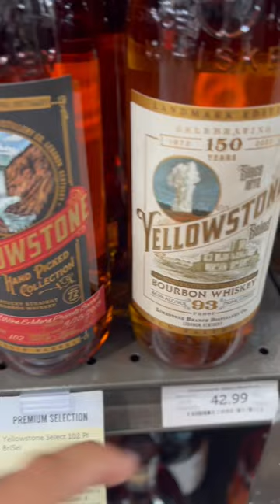Yellowstone Whiskey -HAND PICKED BOURBON!😍🇺🇸